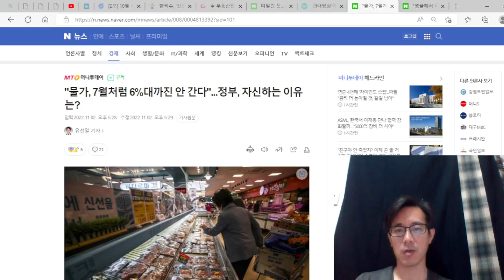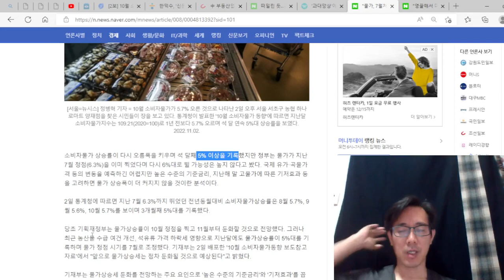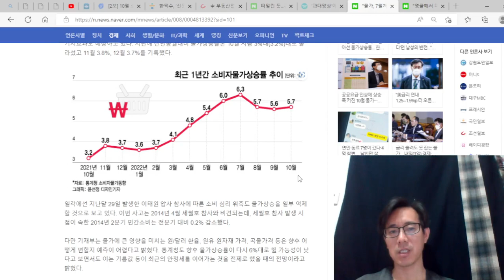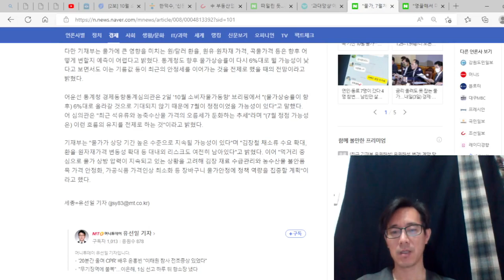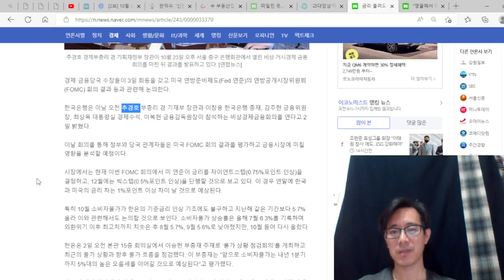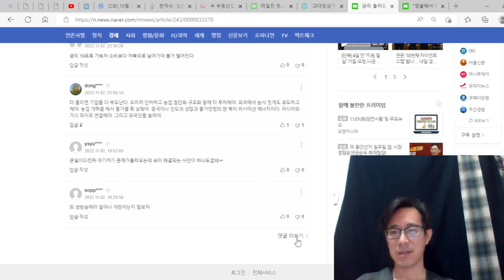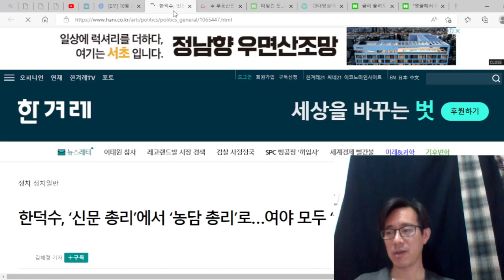물가 잡을 생각도 의지도 없다. 미국 0.75% 올리는데, 한국은 느긋하다.